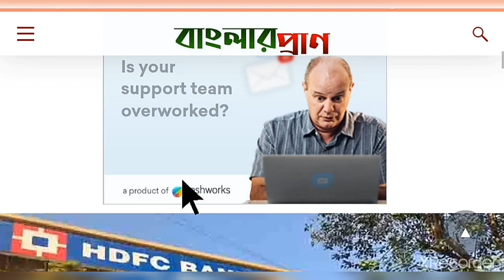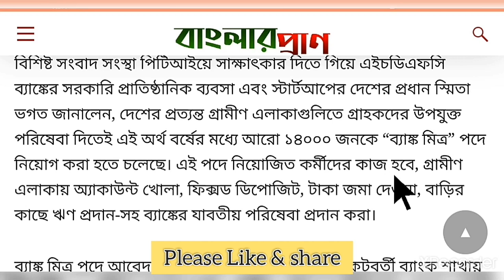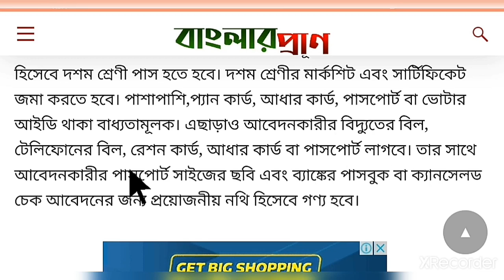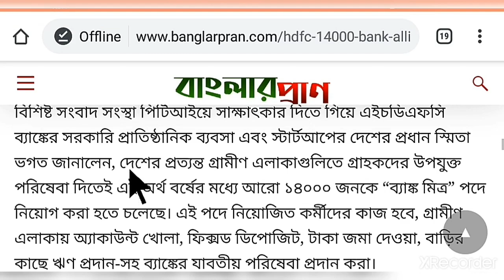মাধ্যমিক পাশে IDFC ব্যাংকে ১৪ হাজার কর্মী নিয়োগের বিজ্ঞপ্তি ২০২০ | 10th Pass IDFC Bank Recruitment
👇 YOUR QUERIES 👇
West Bengal IDFC bank employee recruitment 2020 new vacancy 10th pass
West Bengal IDFC bank new job vacancy 10th pass
IDFC bank employee requirement in West Bengal
West Bengal banking job vacancy 10th pass
West Bengal IDFC bank new to stop the common 10th pass
IDFC bank new staff requirement 2020 in West Bengal
IDFC bank employee ko maintain pass
IDFC bank new job vacancy in West Bengal
10th pass IDFC bank job vacancy
10th pass IDFC bank employee comment
IDFC bank job vacancy in West Bengal
West Bengal IDFC bank new vacancy 10th pass
West Bengal banking staff recruitment 2020
Kolkata banking job 10th pass new vacancy
IDFC bank clerk recruitment 2020
10th pass IDFC bank job vacancy
10th pass IDFC bank employee comment
10th pass IDFC bank job vacancy
10th pass IDFC bank employee comment